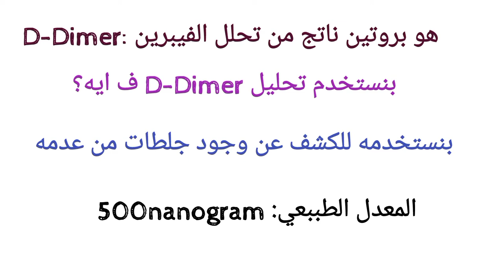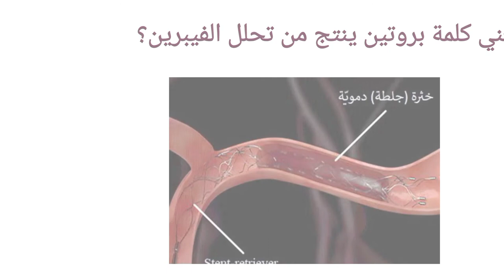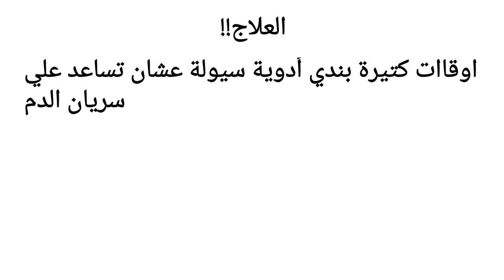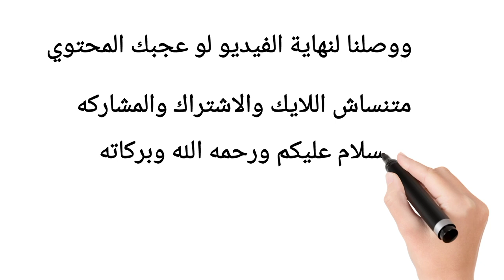تحليل D-Dimer.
لو عجبكو المحتوي متنسوش السبسكرايب والشير واللايك دعما ليا 💙💪